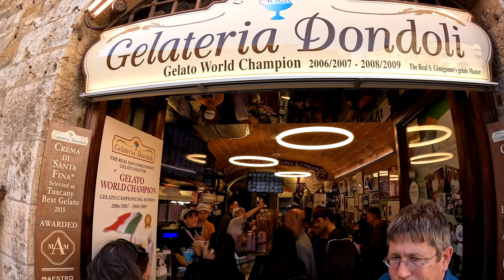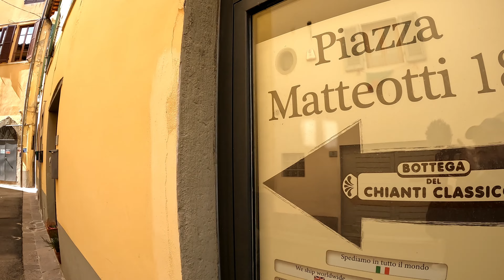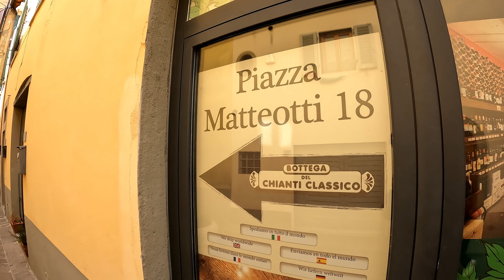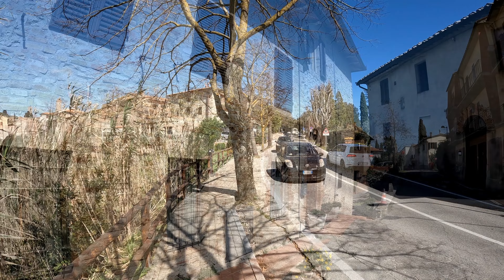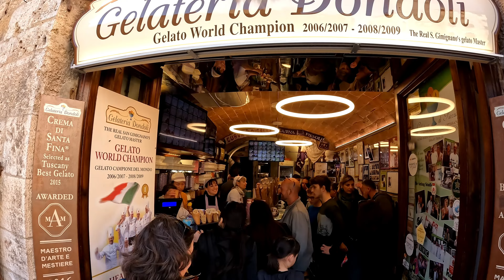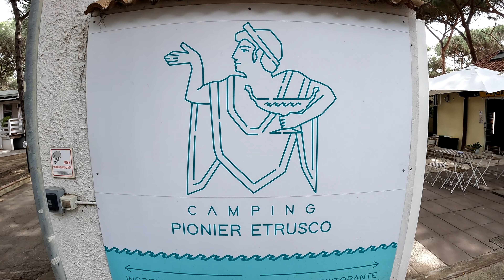Camping in Italien, San Gimignano / Siena / Maremma Westküste / Montalto di Castro, Wohnmobil , 4 K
Hallo und herzlich Willkommen, zum dritten Teil meiner Italien Tour 2023.
Im dritten Teil fahren wir nach Greve/Chiantigebiet und San Gimignano (1.4.), machen Zwischenstation in Siena und übernachten dort. Von dort geht es weiter in die Maremma, an die Westküste, nach Montalto di Castro (2.4.) und verbleiben auf dem dortigen Campingplatz.

1. Camping Siena Colleverde, Strada di Scacciapensieri 47, 53100 Siena
2. Camping Pionier Etrusco, Via Vulsinia, 01014 Montalto di Castro, direkt an der Westküste (Maremma) gelegen.

Gefilmt habe ich mit meiner

Werbung durch Namensnennung!